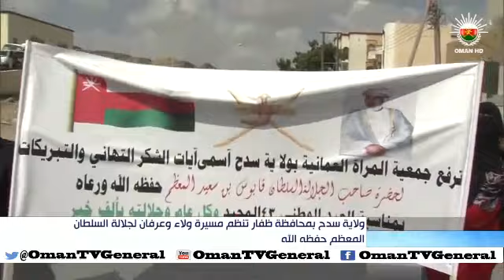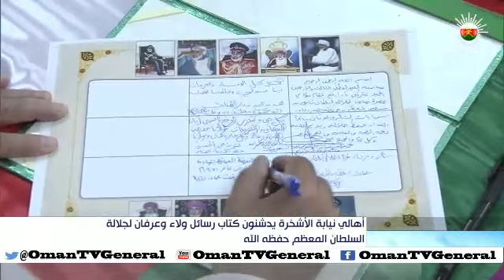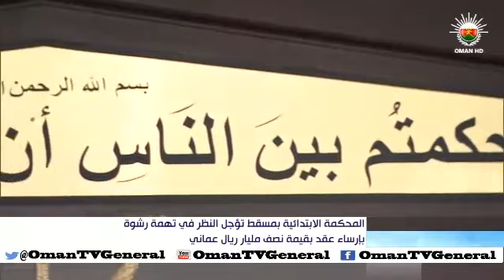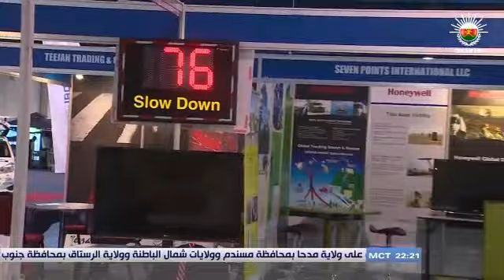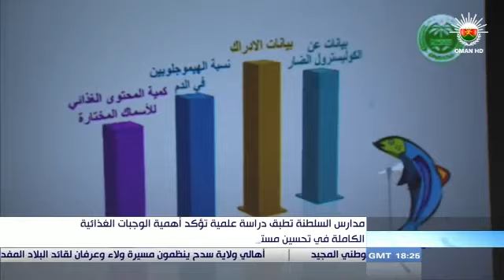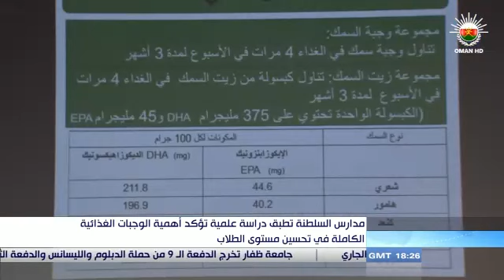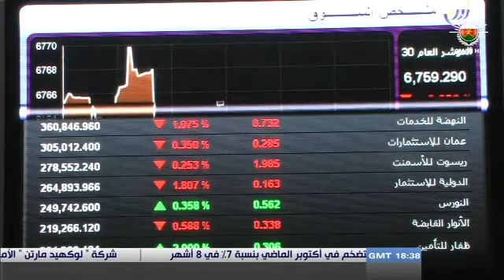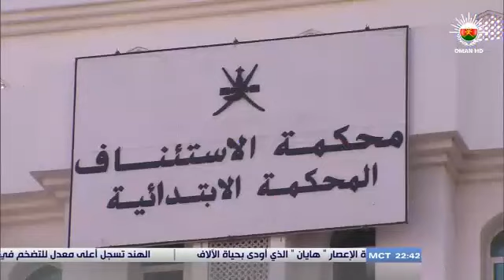أخبار العاشرة - الخميس ١٤ نوفمبر ٢٠١٣